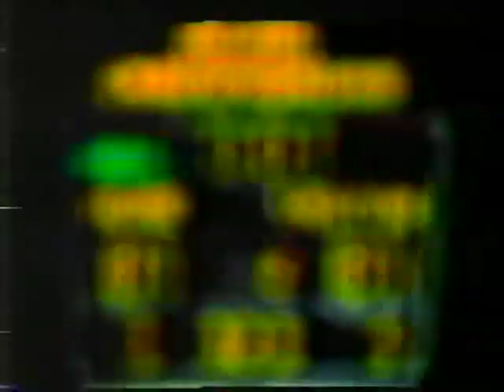Pitt Panthers vs. Marist Red Foxes - NCAA Tournament - 3/13/87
Pitt beats Marist 93-68 in the first round of the NCAA Tournament West Region from Tucson, Arizona. Ted Robinson and Dan Belluomini on the call for CBS.